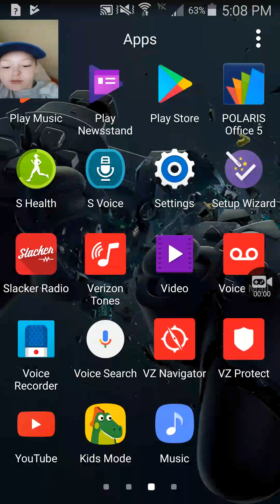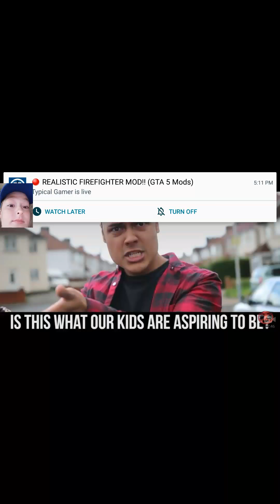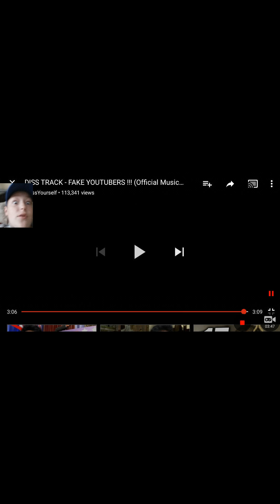Horrible reaction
1st phone screen vid